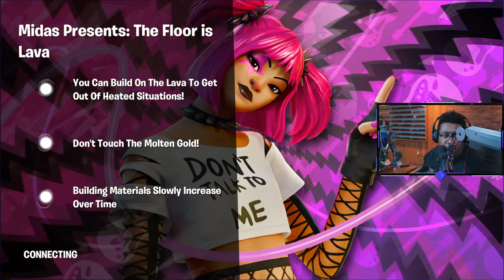🔴LIVE - Fortnite Update 29.10 Is Here!